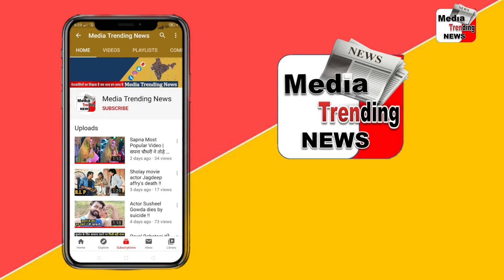Raghav Juyal ने "Ishq Wala Love" को किया Enjoy | India's Best Dancer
Media Trending Newsy  Raghav Juyal ने "Ishq Wala Love"  को  किया Enjoy | India's Best Dancer